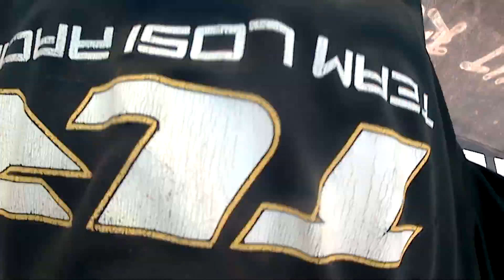Purge Series Race #4 12min "Amain" Open Nitro Buggy Class @ All Out RC Park, Apopka, FL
The Amain races were shortened due to threat of rain later in the day. Still had fun, Started 4th finished 3rd!